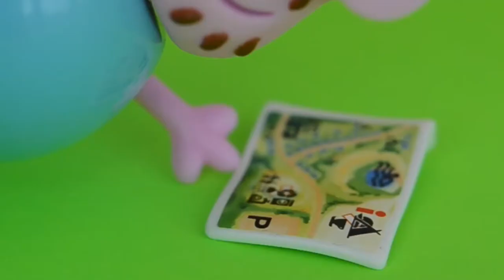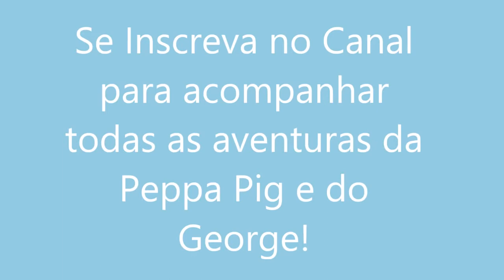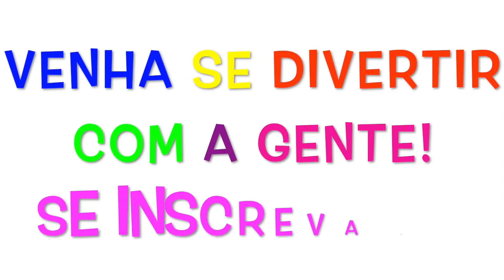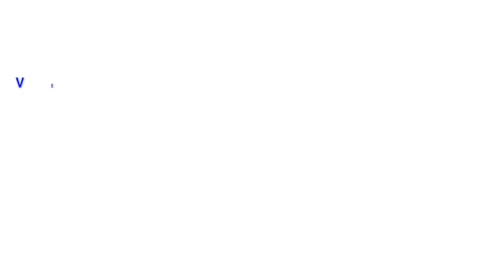Surprise Eggs Frozen Peppa Pig Spiderman Mickey Mouse SpongeBob McQueen Minions 2016 P3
This is video: "Surprise Eggs Frozen Peppa Pig Spiderman Mickey Mouse SpongeBob McQueen Minions 2016 P3"